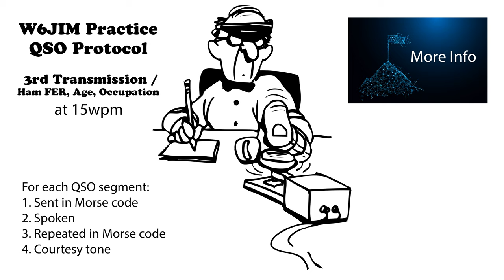Practice QSO - Exchange 3- More Info - 15wpm